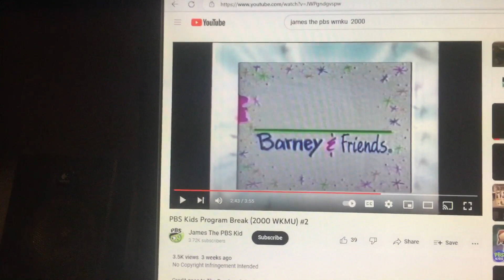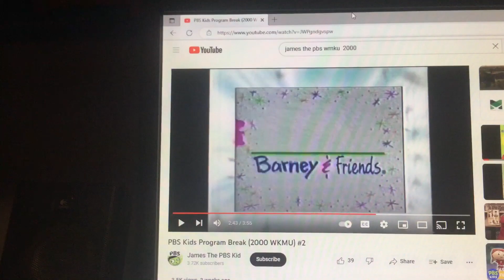Barney & Friends PBS